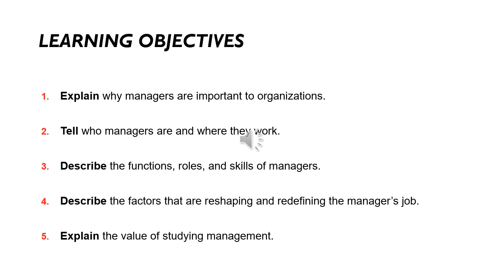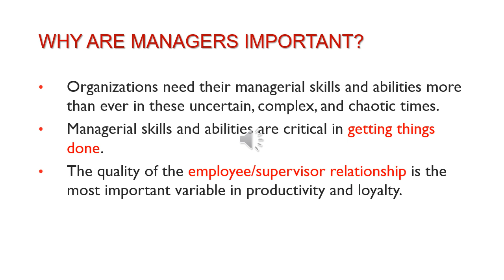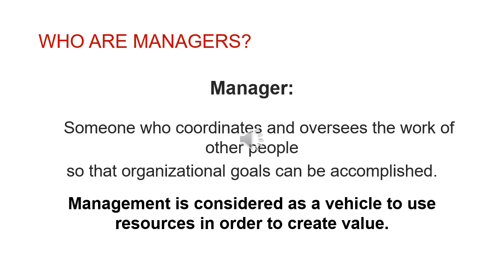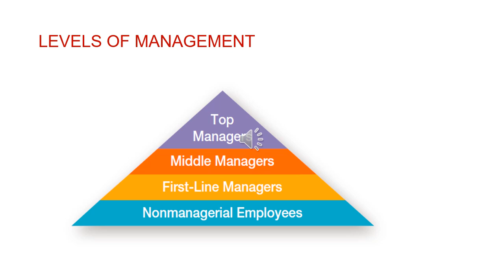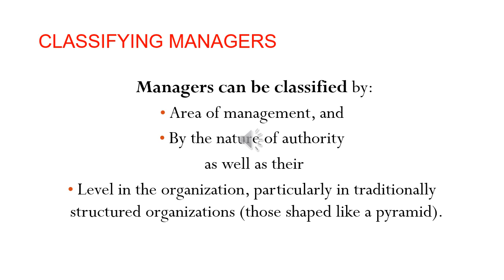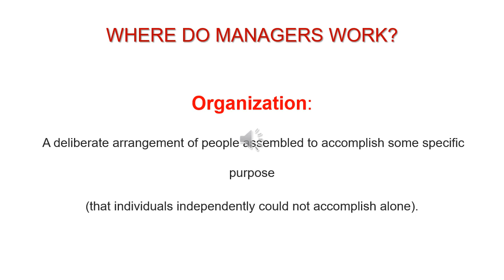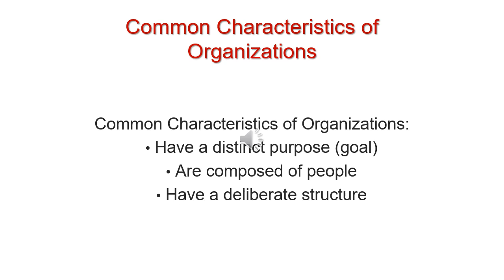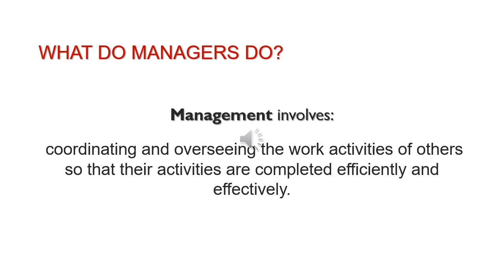First lecture on the principles of Management | Dr. Ahmed El Mehrezy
Commerce English Section - First Grade - First Semester